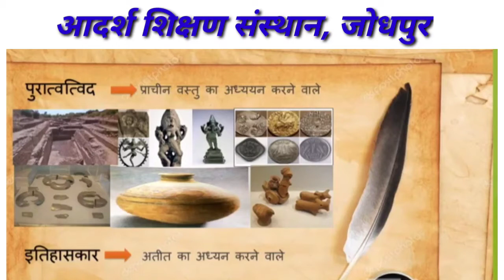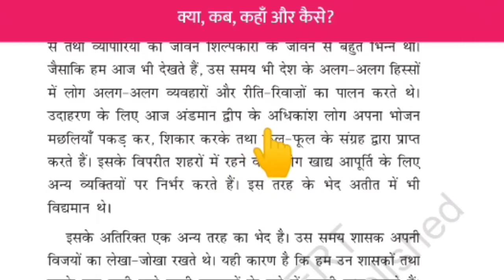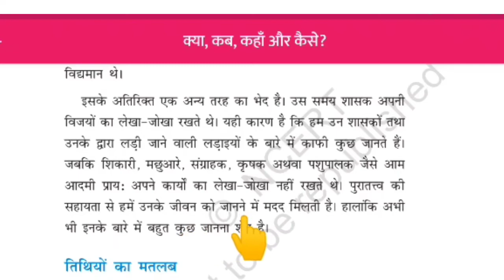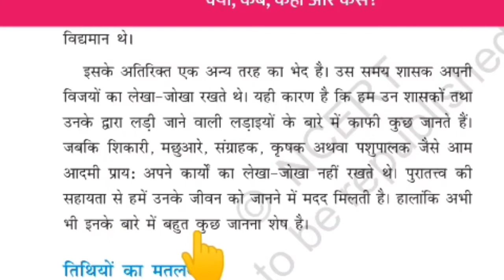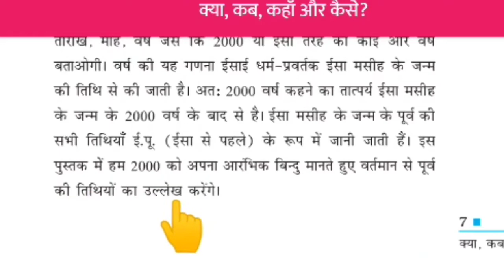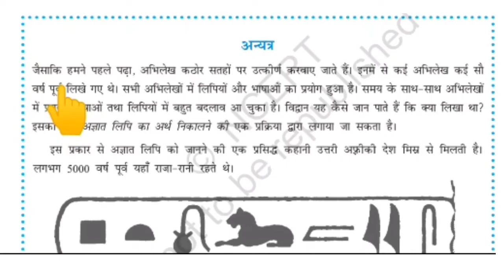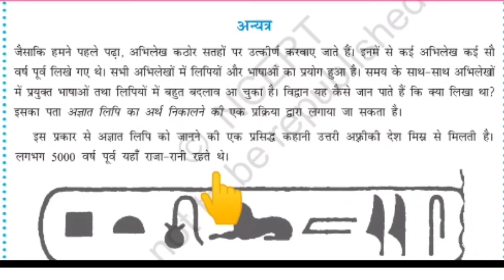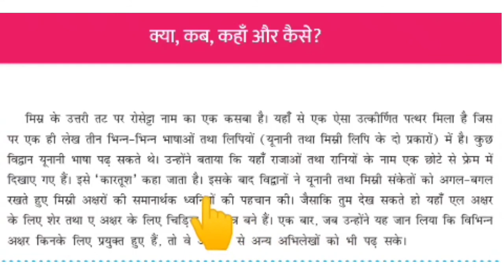कक्षा षष्ठी विषय-सामाजिक विज्ञान भाग इतिहास अध्याय 1 क्या कब कहां और कैसे PDF क्रमांक 5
कक्षा षष्ठी विषय-सामाजिक विज्ञान भाग इतिहास अध्याय 1 क्या कब कहां और कैसे